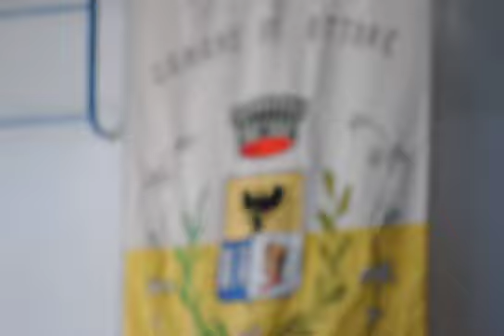VALTREBBIA: FUTURO DI UNA VALLE - OTTONE SECONDO FORUM 24-9-2011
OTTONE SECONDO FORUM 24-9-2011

Bella giornata a Ottone, l'appuntamento del secondo forum
"Valtrebbia :FUTURO DI UNA VALLE" nella palestra comunale.
Vista da fuori la scuola sembra robusta però vista dall'interno presenta degli strani rinforzi alle finestre. La presenza delle persone invitate a dibattere secondo l'elenco del manifestino erano solo una minima parte. Il pubblico molto attento é stato disponibile a battere le mani a qualsiasi intervento anche a quelli demenziali.
Polemica tra "zena" e il "Senatore". Il "Senatore" é famoso per aver avanzato da tempo insieme ad altri una proposta di legge riguardante un articolo, da abolire, che vieta la ricostituzione del partito mussoliniano.
Mancavano, ma non erano state invitate le Banche.
L'unica nota da sottolineare per l'assurdità sono state le giustificazioni che il rappresentante dell'Anas ha adottato per conservare alla Valtrebbia piacentina una Strada Statale 45 che cade a pezzi.
Complimenti all'organizzazione per il buffet dell'una e mezza: ottimo.